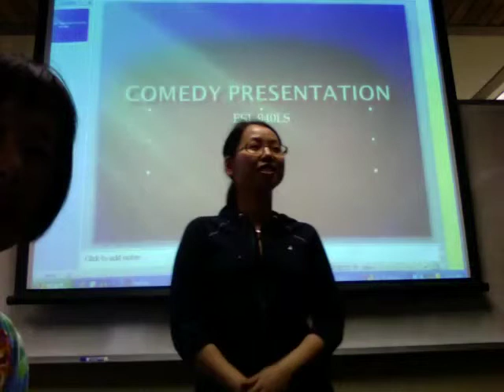4 Xueping's comedy report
Xueping introduces a clip that she thinks is funny: Hangover 1